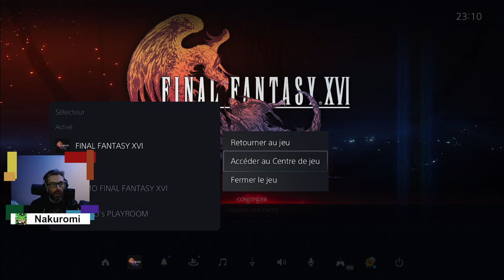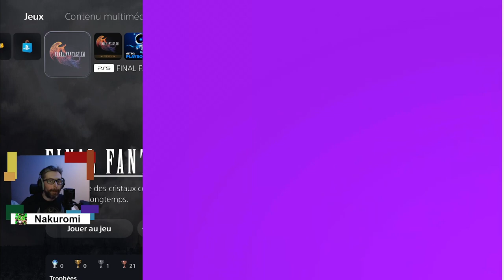[LET'S PLAY FR] Final Fantasy XVI (24) - Une lueur d'espoir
Bonjour et bienvenue dans cette rediffusion du live consacré à Final Fantasy XVI

Le 16e opus de la légendaire série Final Fantasy marque un tournant plus sombre pour la franchise RPG, avec une histoire complexe de vengeance, de luttes de pouvoir et de tragédie inéluctable.

Incarnez Clive Rosfield, premier Gardien de Rosalia et protecteur de son petit frère Joshua, le Dominant de l'Eikon Phénix, dans ce RPG d'action épique créé par des vétérans de Final Fantasy.

Final Fantasy XVI est un jeu vidéo de rôle d'action-aventure développé et édité par Square Enix, qui sortira le 22 juin 2023 sur PlayStation 5.